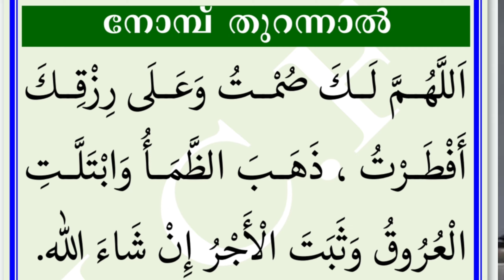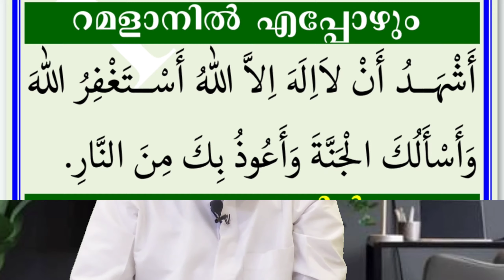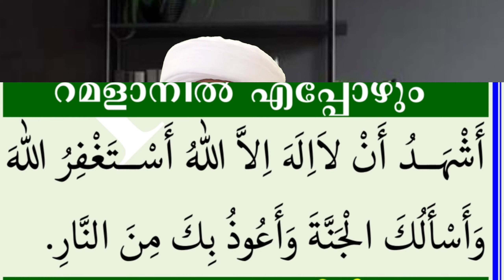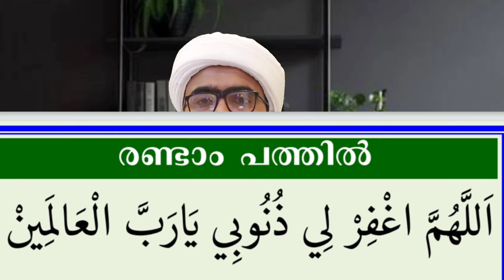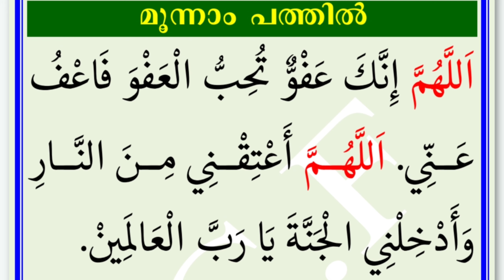നോമ്പിന്റെ നിയ്യതും റമളാനിൽ ചൊല്ലേണ്ട പ്രധാന ദിക്റുകളും അർത്ഥസഹിതം | nombinte niyyath malayalam